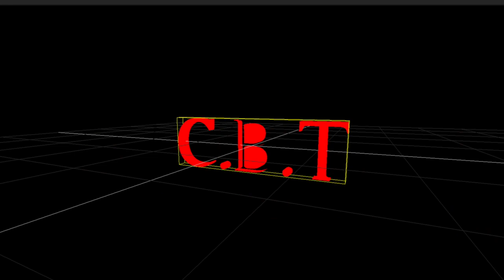WHOA! Guillermo Rigondeaux lands vicious left hook to defeat Liborio Solis | HIGHLIGHTS | SHOWTIME